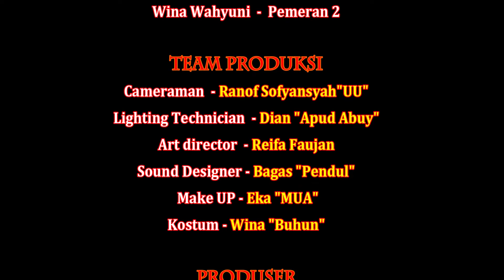Lathi New Vol 2 - Weird Genius (Cover LS. Pusaka Kencana (Official)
Lagu Lathi karya Weird Genius yang di gubah oleh LS. Pusaka Kencana.
merupakan penggabungan berapa jenis lagu dan genre musik nusantara.
karya "Lathi New Kombinasi" dibuat untuk lingkungan sendiri komunitas kami guna pemenuhan kebutuhan suatu karya pementasan komunitas kami.
Kasih masukan ya enaknya next LS. Pusaka Kencana buat apaan ?
Dengan cara tinggalkan komentar kalian di kolom komentar bawah ini.

Pusaka Kencana (Official) ya karena dengan cara itu akan memberikan LS. Pusaka Kencana semangat untuk buat video selanjutnya.

Thanks to :
Baraya Pusaka Kencana
Seni Sunda Sabilulungan
LSPK 2020 "Gerakan Perubahan"

Editor : "Ajes"
cameraman : "Ranof uu"
Lighting "Dian Apud Production"
Music creatif : "Reifa"
stage crew : Bagas "Pendu"
Make UP : "Eka mua"
Property : "wina Buhun"
By : LS. Pusaka Kencana.Net